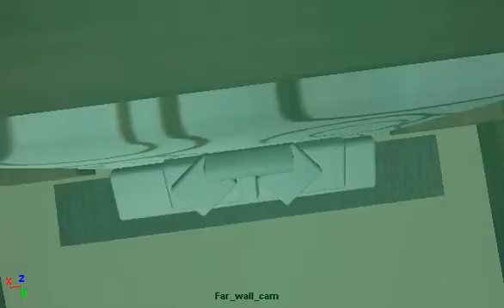Rough 3d project created using Maya